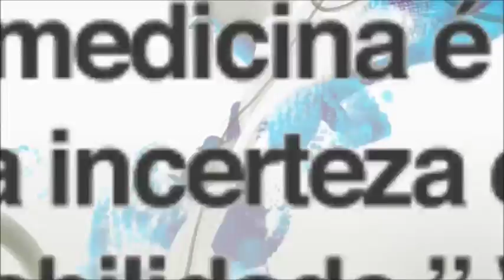Saiba sobre SARCOPENIA ou PERDA DE MASSA MUSCULAR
Sarcopenia (Atrofia muscular da senescência) e perda de massa muscular. Conheça mais sobre isso!

Responsável pelo canal:
Dr.  @danielcoriolanomed
Médico de Família e Comunidade
CRM/CE 13090 RQE 7528

* * ATENÇÃO **
Este canal  do Youtube tem um propósito exclusivamente de realizar EDUCAÇÃO EM SAÚDE. Os vídeos contidos aqui NÃO substituem um tratamento ou uma consulta com seu MÉDICO.